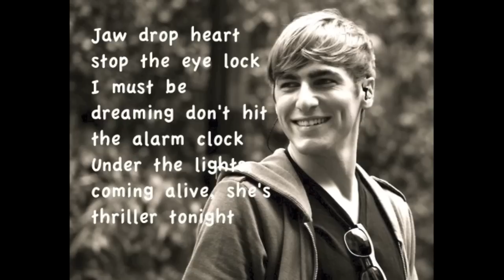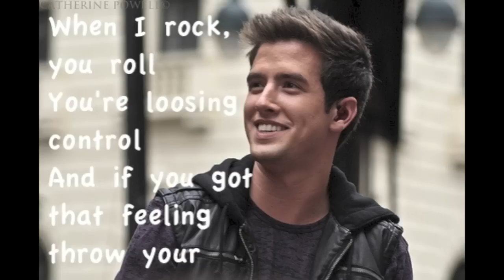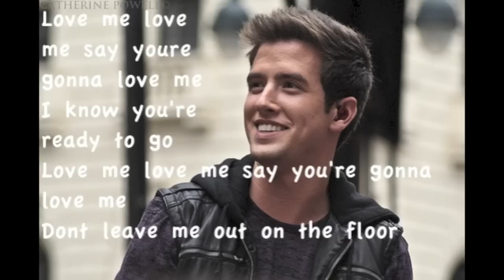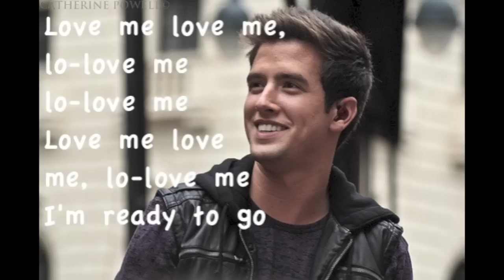Big Time Rush - Love Me Love Me Karaoke Lyrics On Screen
Credits to BigTimeRushPlaylist1

I want to improve more so please leave suggestions down below :D